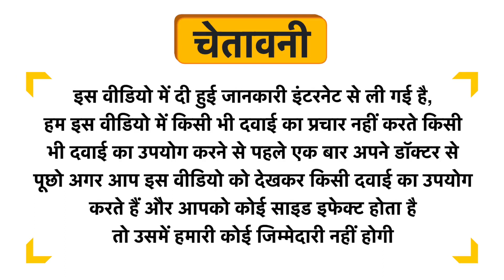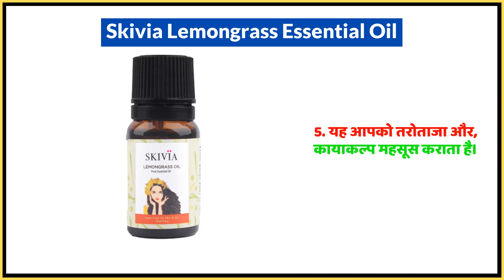Skivia Lemongrass Essential Oil Uses in Hindi | Side Effects | Dose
Skivia Lemongrass Essential Oil Uses in Hindi | Benefits | Side Effects | Dose